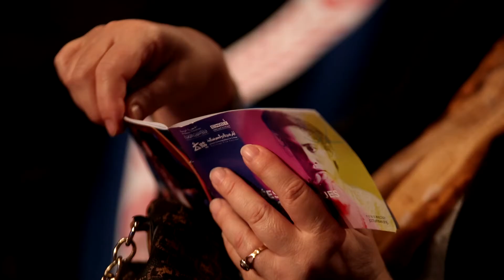JCC 2021 / DAY 2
🎬 عودة  على أهم محطات اليوم الثاني من أيام قرطاج السينمائية.
يمكنكم الإطلاع على برنامج الدورة 32 من أيام قرطاج السينمائية على موقع المهرجان
🎬 Retour en images sur les moments forts de la 2 ème journée des JCC.